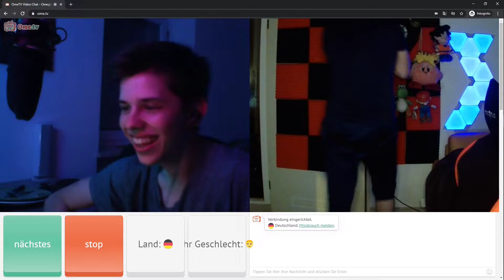The Ghost PRANK Funny MOments! Omegle! Ome.tv Chatroullete Live Chat Reaktion #085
Heute im Video gibt es die Lustigen momente die es leider nicht in den Aktuellen Prank geschafft haben! An alle Teilnehmer! ich hoffe ihr seit mir nicht böse!
The Ghost PRANK Funny MOments!
Omegle! Ome.tv Chatroullete Live Chat Reaktion

Meine Top Videos!

Leute jetzt Neu! Ihr könnt mir Kostenlos Spenden wenn ihr hier auf dem Link klickt! Ich habe von Loots einen Key gesponsort bekommen :)